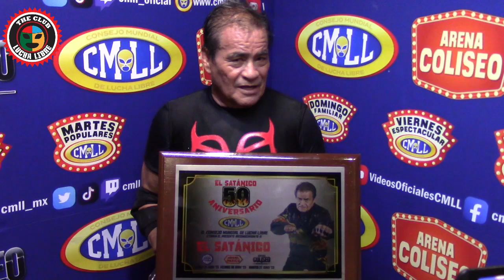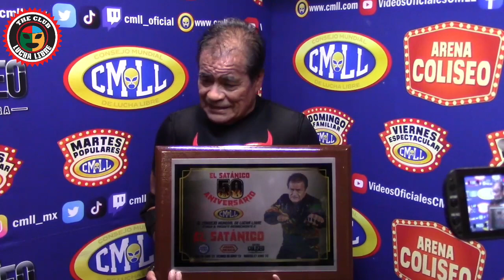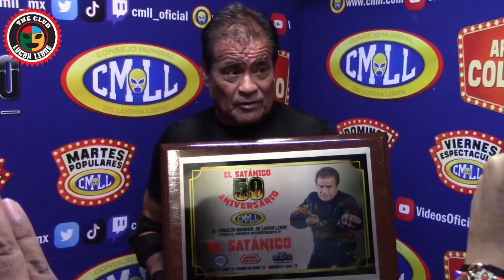Palabras de don Daniel López "El Satánico" en los festejos de su 50 Aniversario de luchador profesio